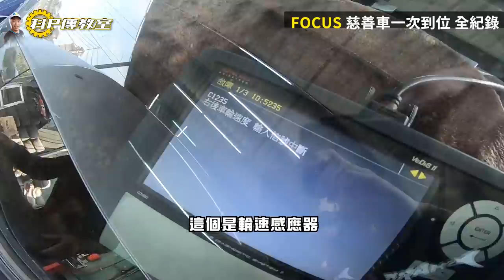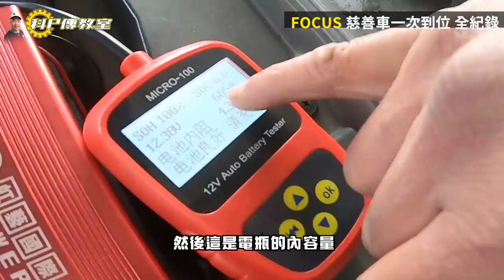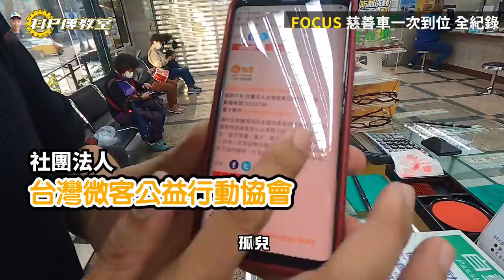【科P傳教室 EP67】 小問題也不得輕忽/05 FOCUS 4D公益慈善車結案!!